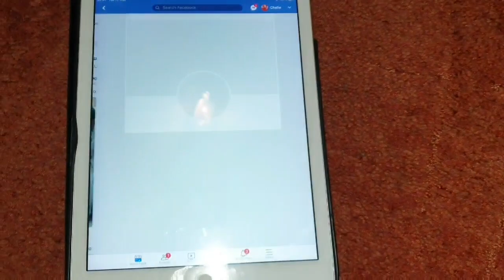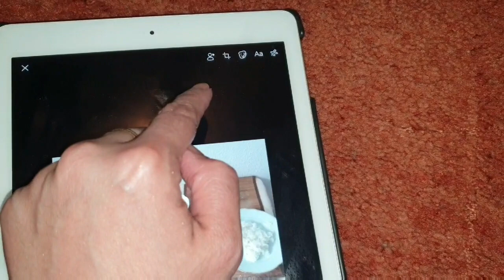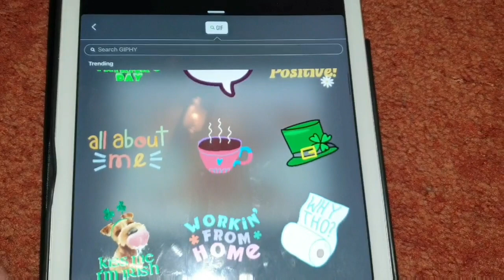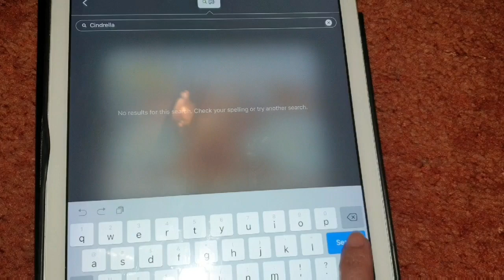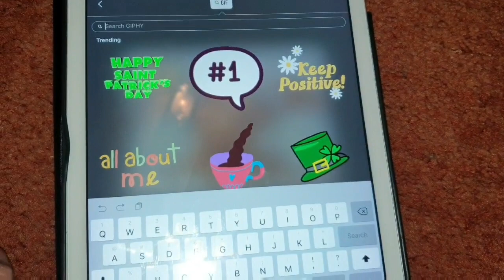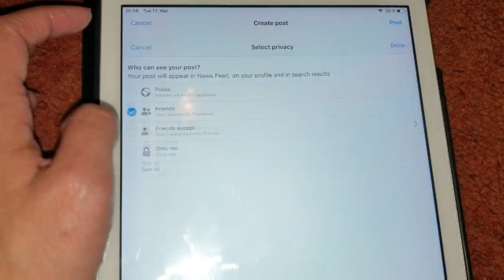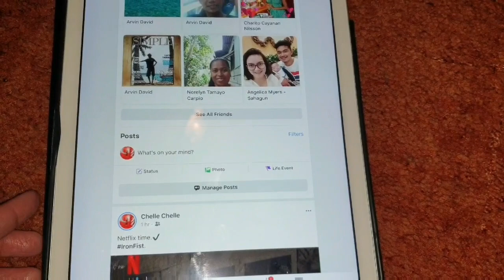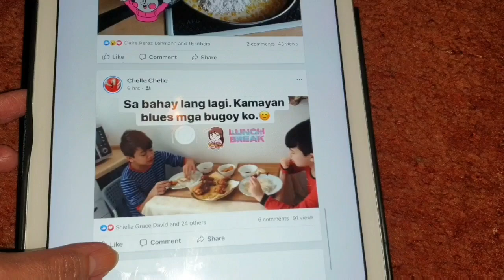Paano maglagay ng GIF sa Facebook. Tutorial how to put GIF's on Facebook.